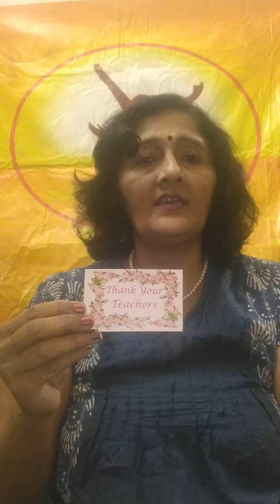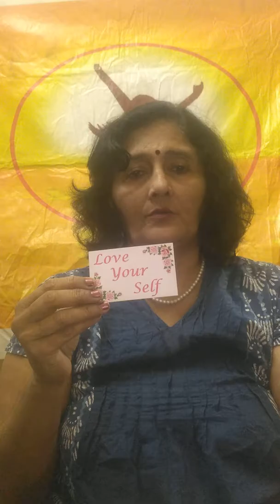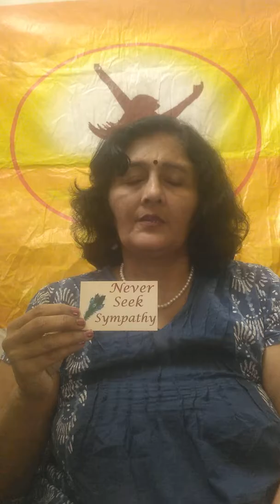१७.२.१९ के लिए के हर राशी के लिए के ज्ञान संदेश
जानिए १७.२.१९ के लिए के हर राशी के लिए के ज्ञान संदेश और उसके अनुसार अपने जीवन को बिताकर खुश रहें।